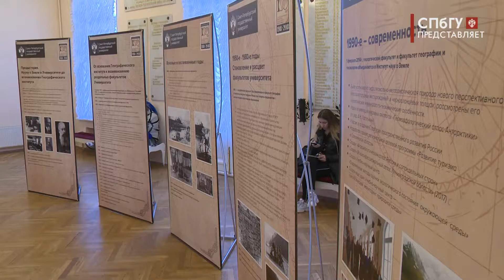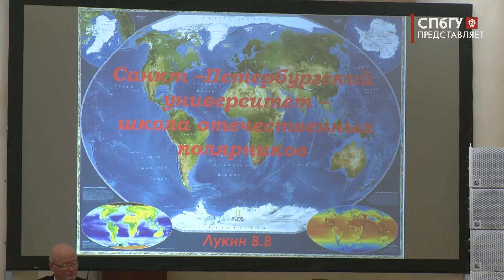Новости СПбГУ: 100 лет Институту наук о Земле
Сегодня учёные Института Наук о Земле покоряют Антарктиду. Отмотаем почти на 100 лет назад. Они основывают схему круговорота воды в природе. А 1 сентября 1917 года открылся географический институт, который через несколько лет войдёт в состав Ленинградского государственного университета.

Автор - Алена Родичева